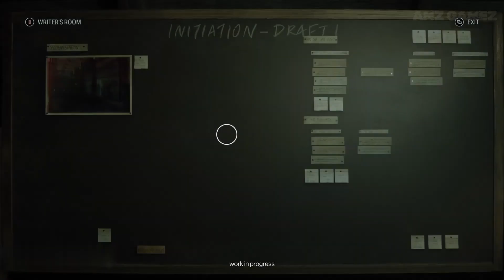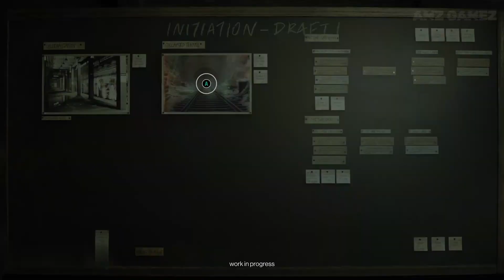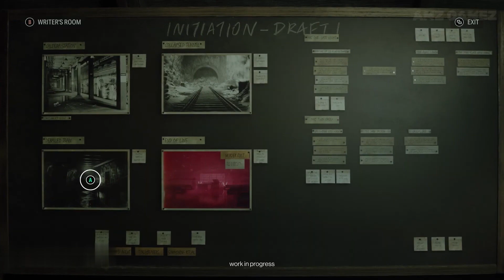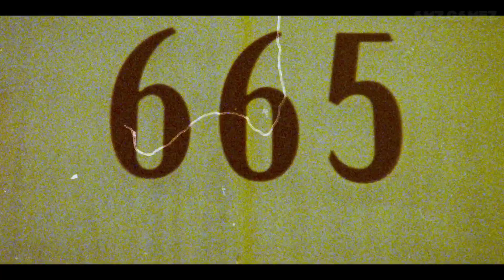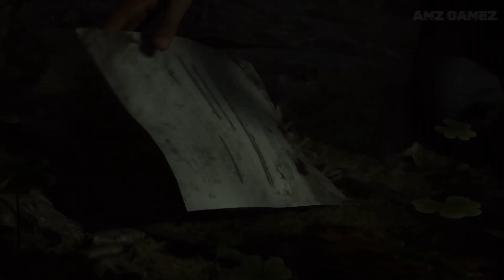ALAN WAKE 2 New Gameplay 4K (No Commentary) Demo at Gamescom 2023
Check out the new exclusive gameplay of Alan Wake 2 from Gamescom 2023. This game is running in Northlight Engine, it will feature DLSS 3.5 with full ray tracing at launch and looks truly NEXT GEN!

☑️ 1000
✅ 2000
🔲 5000